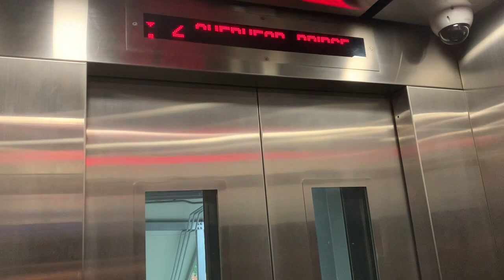HDB Tampines GreenRidges (Overhead Bridge) || Otis Elevator (Lift 2)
Recorded on 20 April 2024. [VIDEO #3918] This is Lift 2 along Overhead Bridge @ Tampines Ave 9, mainly linking to Tampines GreenRidges. Anyways, Lift 1 serves near HDB Tampines Starlight (Blocks 708-723 series). Maintained by OTIS.

Specifications:
Floors served: 1 & 2
Manufacturer: OTIS
Year Installed: 2021
Notes: Also known as Lift 2. Double-sided Elevator